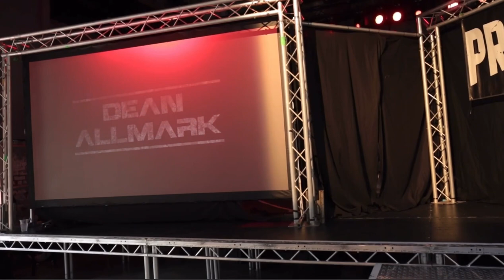Dean Allmark vs Konosuke Takeshita from Newcastle 14/8/2022